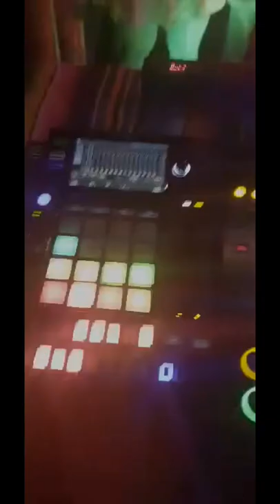MARIO MONTOYA LIVE